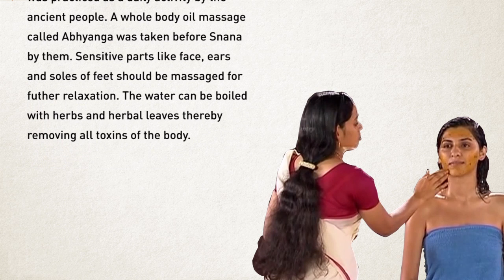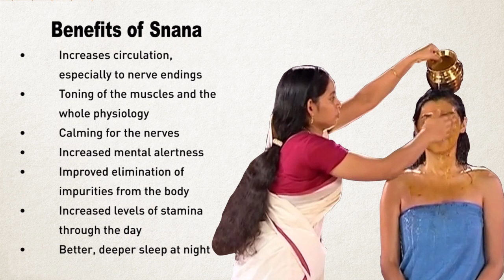What is Snana?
Snana or a warm bath should be taken by the patient as a part of Paschat karma. It was practiced as a daily activity by the ancient people. A whole body oil massage called Abhyanga was taken before Snana by them. Sensitive parts like face, ears and soles of feet should be massaged for futher relaxation. The water can be boiled with herbs and herbal leaves thereby removing all toxins of the body.